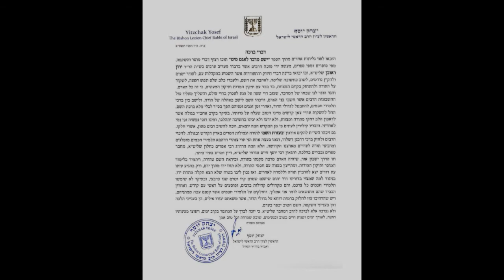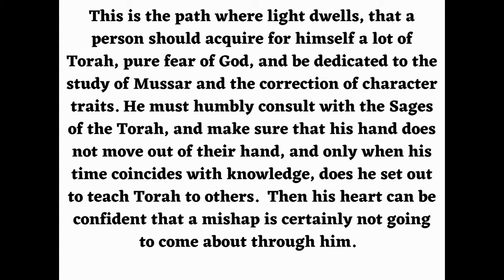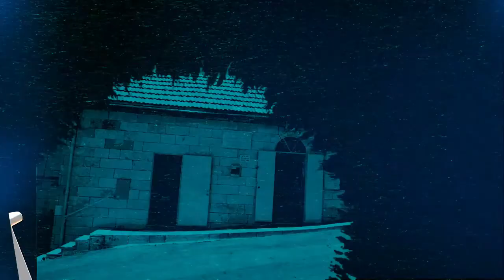הרב אוהד כהן - לעמוד בניסיון